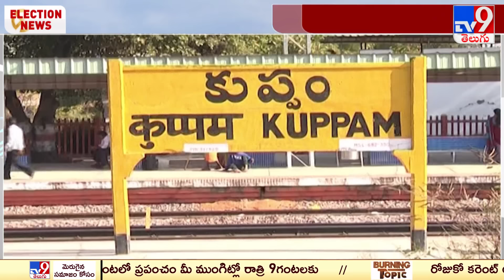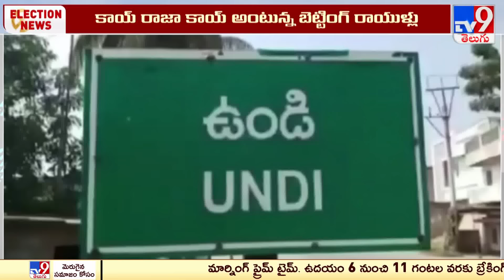ఏపీలో హాట్ టాపిక్ గా మారిన బెట్టింగ్ | Betting Has Become a Hot Topic in AP Elections - TV9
Credits : Durga